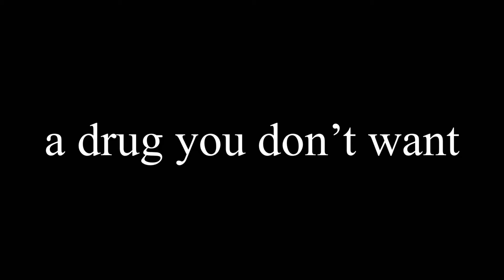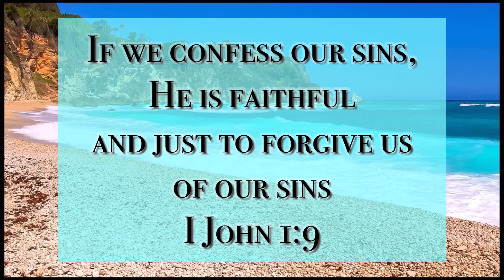a drug you don’t want